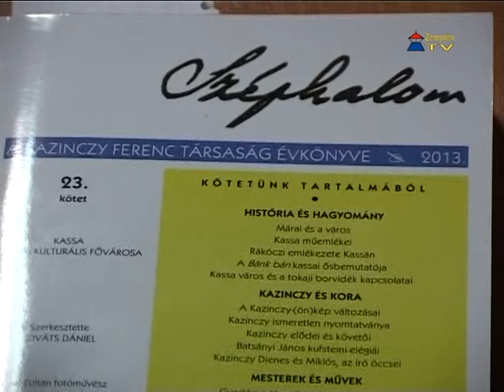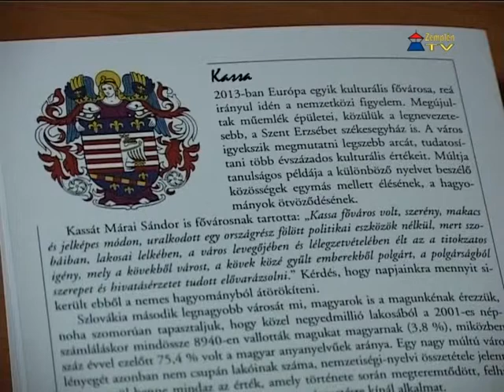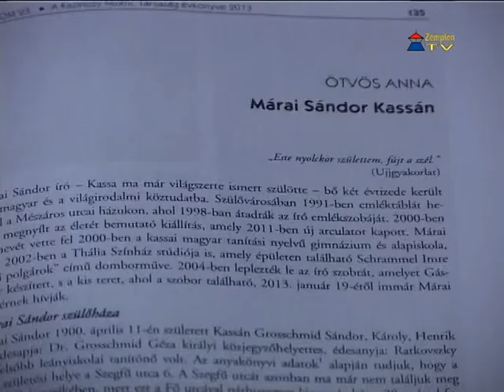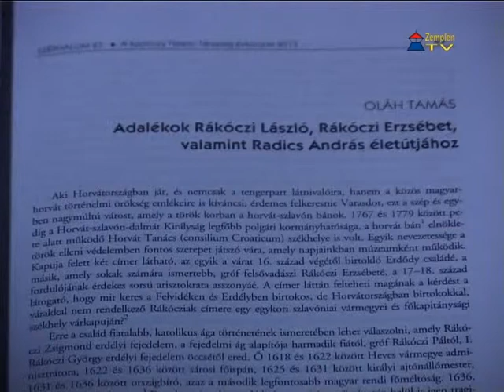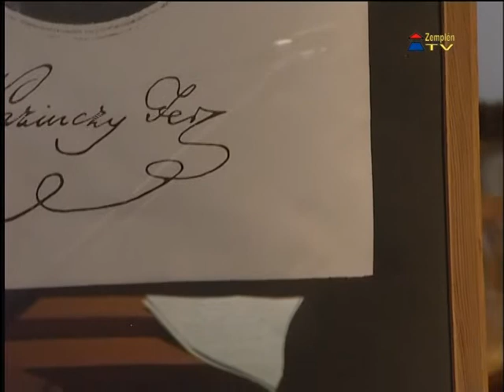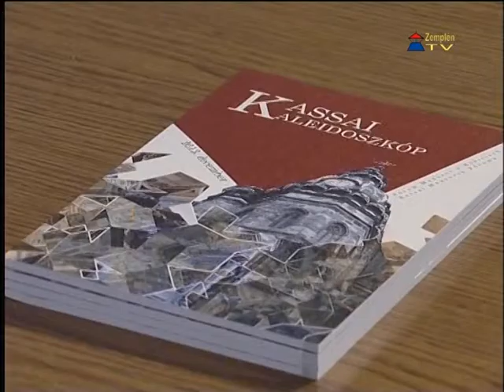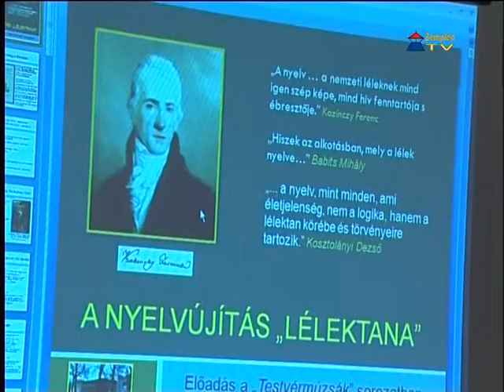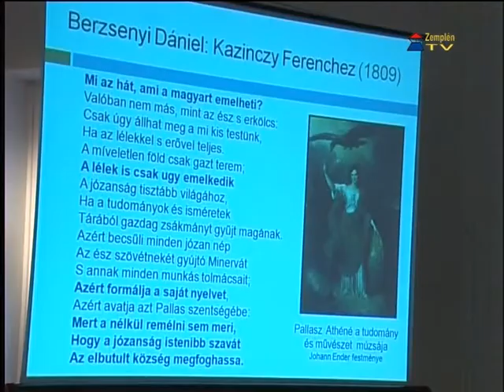Megjelent a Kazinczy Ferenc Társaság 23. évkönyve - Mecénás